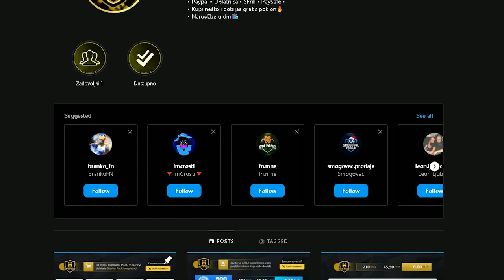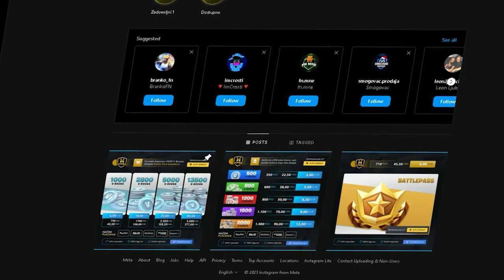POBEDILI SMO GAME U TRIO CUSTOMIMA I OSVOJILI 100 $ *skamali nas*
Ako vam se svidja video napisite kakve videe hocete jos!

Zapratite Ugljesu i Caxy-a na Twitteru!